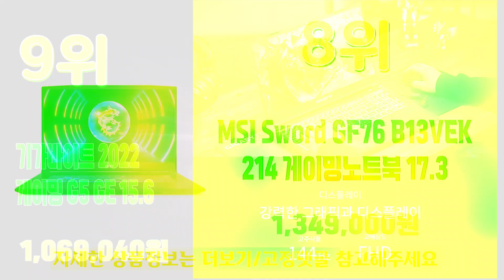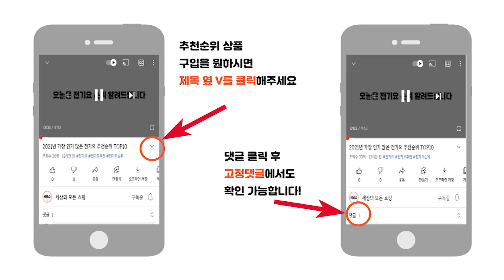2023년 인기있는 주사율 144Hz노트북 추천순위 TOP10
2023년 가장 인기 많은 144노트북 추천순위 TOP10입니다.

🔥144Hz 노트북 TOP10🔥

10위 주연테크 2022 게이밍 노트북 17
1,348,830원

 9위 기가바이트 2022 게이밍 G5 GE 15.6
1,069,040원

8위 MSI Sword GF76 B13VEK 214 게이밍노트북 17.3
1,349,000원

7위 HP 2022 오멘 16 게이밍 노트북 16.1
1,281,000원

6위 기가바이트 2022 게이밍 G5 ME 15.6
917,000원

5위 MSI 2023 Cyborg 15 A12VF
1,149,000원

4위 에이수스 TUF Dash F15
849,000원

3위 HP 2022 VICTUS 15 GAMING LAPTOP
859,000원

2위 MSI 2023 GF63 씬 15.6
949,000원

1위 HP 2023 빅터스 15
949,000원